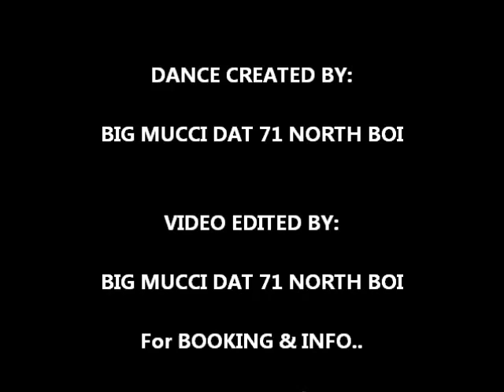BIG MUCCI - THE BIKERS SHUFFLE PART 2 (Fan Videos)